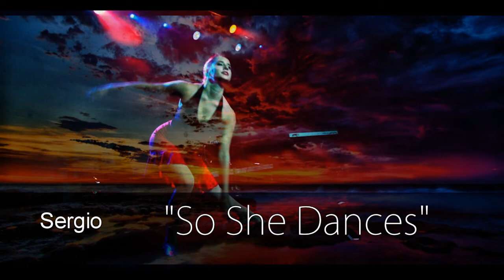Relaxing Piano Music "So She Dances"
audaciDesign